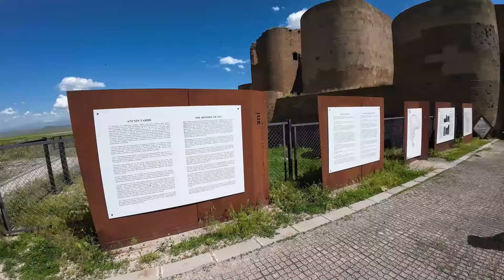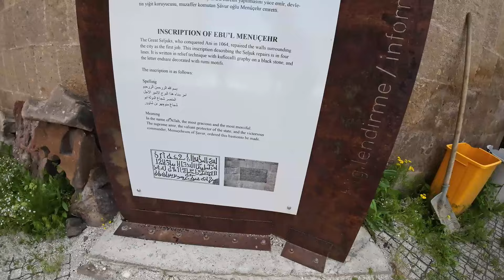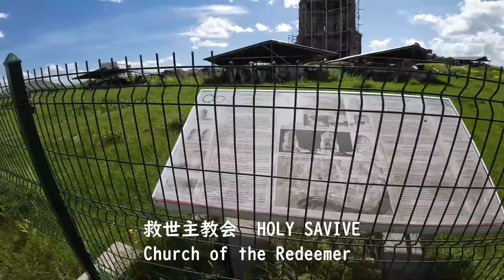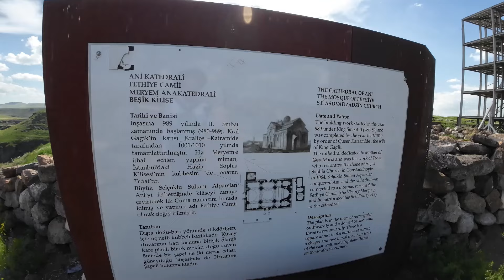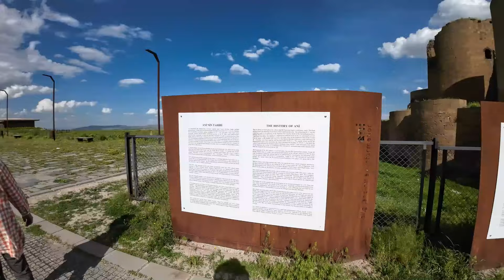アニ遺跡, Ani Ruins, ユネスコ世界遺産, アルメニアとの国境, カルス, KARS, アナトリア地方, Anatolia, 東トルコ, 2024/06/14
冗長なので、説明欄を参考にご視聴ください
0:00 スタート
0:06 D080を走行, アルメニアとの国境が近い
0:31 トゥズルジャの町, TUZLUCA
0:39 国境近くで検問が多い
1:32 カルス, KARS 方面へ, D070
1:52 手前に谷があり川が流れている
2:10 対岸はアルメニア
3:21 谷底に流れる川はアラス川, Aras River
3:48 左側はトルコ内陸部
4:02 アルメニアはすぐそこに
4:13 トルコ軍の検問
4:34 検問にはトルコ軍の検問とトルコ警察の検問がある, 頻繁に停車する必要がある
4:57 カルス, KARSに向け, D070を快調に走行する
7:11 ディゴール州立病院前で検問
8:01 ようやくガソリンスタンドで休憩, 電柱にコウノトリの巣を見つける
8:15 カルスの町で昼食, キョフテ, 肉団子のような現地の料理, トルコ料理かクルド人の店なのでクルドの料理かといったところ
8:21 アニ遺跡へ向かう
9:07 まもなくアニ遺跡
9:28 アニ遺跡に到着
9:55 アニ遺跡のビジターセンター, チケット売り場, トイレ, 売店などがある
10:54 ポピーの花
11:53 アニ遺跡の北側, 城壁で守られている
12:43 ライオン門, LION GATE
13:18 壁の上部にライオンのレリーフがある, ライオン門と言われている
13:46 この城壁はアニ遺跡の北側にある, 他の方向は川が流れており, 遺跡は囲まれている
14:22 ユネスコ世界遺産『アニの考古遺跡』
15:34 写真撮影しながらゆっくり進む
18:16 アルメニアの監視タワー
19:44 黄色い花
21:35 アルメニアとの国境, 谷底に川が流れている
22:45 アルメニアの監視タワー
22:55 救世主教会, HOLY SAVIVE, Church of the Redeemer
25:10 ハマム跡, KUCUK HAMAM
26:59 ティグラン・ホネンツの聖グレゴリー教会, The Church of St. Gregory of Tigran Honents
29:13 Google map では Tigran Honents　 アルメニア教会と表示されているところ
32:55 下で流れているのはアフリアン川, Akhuryan, Arpaçay, Ախուրյան, 川がアルメニアとの国境になっている
35:55 右に見えるのは先ほどの救世主教会
38:35 アニの大聖堂が見えてきた
40:38 アニの大聖堂, Cathedral of Ani
45:53 まもなくメヌシール・モスク, Menucihr Mosque
47:03 メヌシール・モスク
49:15 まだ奥に行けそうだがツアーなので戻る
51:38 アブガミル家の聖グレゴリー教会が見える
52:58 アブガミル家の聖グレゴリー教会, The Church of St. Gregory of the Abughamir Family
54:48 アニ遺跡西側にも川が流れている
56:39 城壁方向に帰ろうとしている
58:08 ガギク王の聖グレゴリー教会, KING GAGIK'S CHURCH of St. Gregory
1:03:32 ジョージア教会, Georgian Church
1:04:16 城壁出入りへ向かう
1:04:42 電動カートもあるようだ
1:05:46 ライオン門